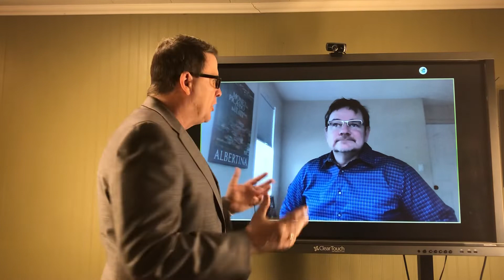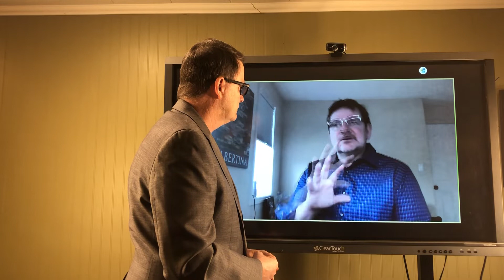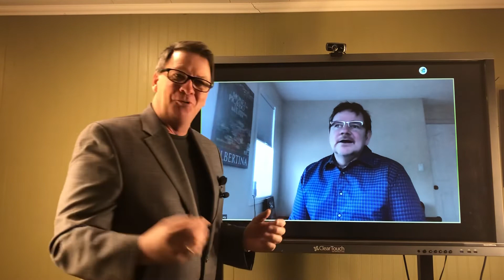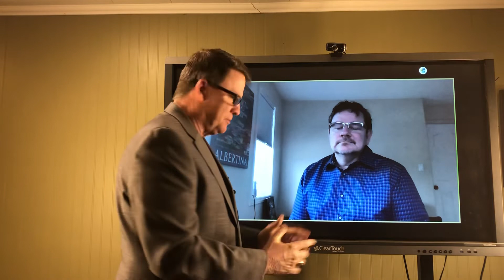The End Of The Day With Ray! Talking With Norm McConkey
Was This Pandemic The Tesla Moment for Technology Resellers?